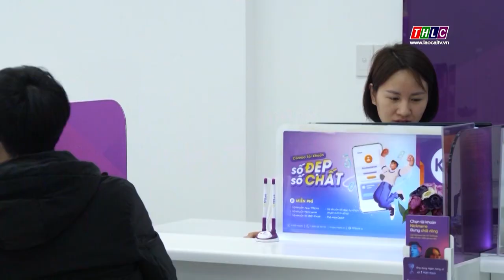Tổng nguồn vốn tín dụng đạt 59.000 tỷ đồng | THLC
Laocaitv.vn - Tính đến hết tháng 4, tổng nguồn vốn tín dụng tại các ngân hàng trên địa bàn tỉnh Lào Cai ước đạt 59.000 tỷ đồng.
Đài Phát thanh - Truyền hình Lào Cai